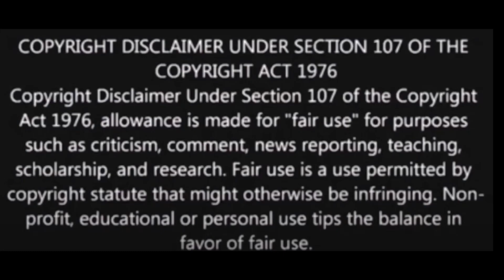Elvis Presley ''Shake Rattle And Roll, live ''...in the room